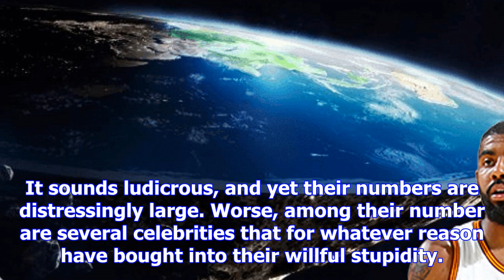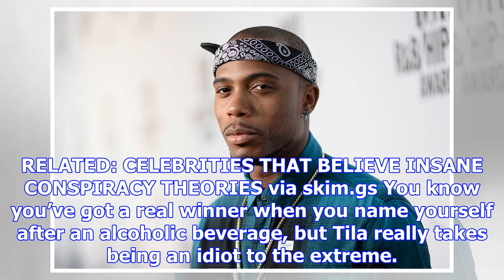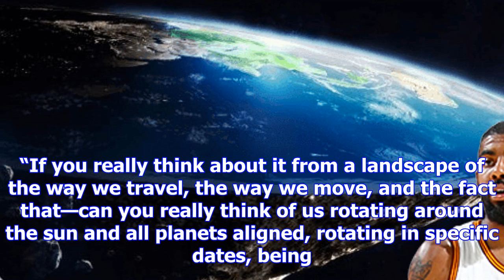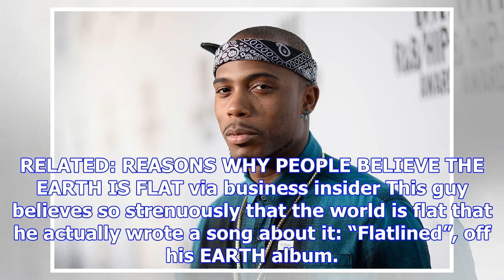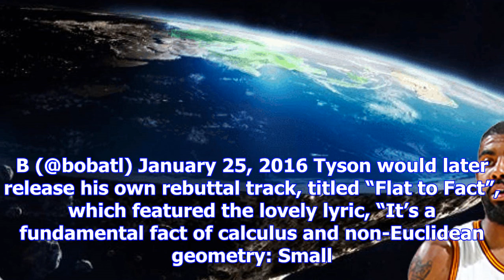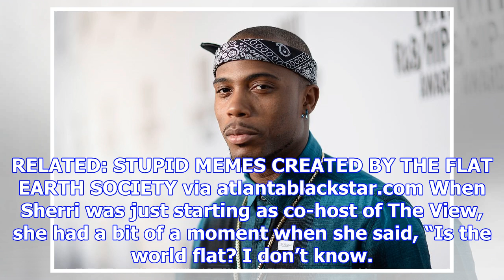5 celebrities that believe the earth is flat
5 celebrities that believe the earth is flat
We live in an era where science is unfortunately not given the respect that it rightly deserves. The...